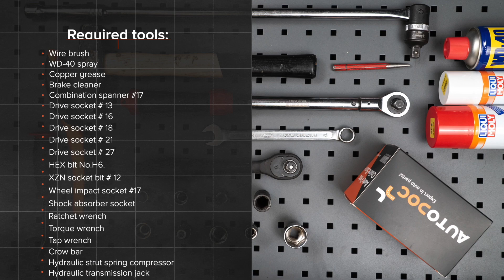Cum se înlocuiește telescopul amortizorului față VW GOLF 5 (1K1) [TUTORIAL AUTODOC]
Cum se înlocuiește telescopul amortizorului față pe VW GOLF 5 (1K1) 1.6 Hatchback 10.2003–02.2009 [TUTORIAL AUTODOC]

Telescopul amortizorului pentru automobilele AUDI A3 Hatchback (8P) (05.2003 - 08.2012) / SEAT Altea (5P, 5P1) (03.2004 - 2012) / SEAT Leon II Hatchback (1P, 1P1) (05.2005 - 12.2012) / SKODA Octavia II Hatchback (1Z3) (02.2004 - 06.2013) / VW Jetta Mk5 (1K2, 1KM) (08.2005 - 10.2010) se înlocuiesc de regulă după una și aceeași procedură.

🔝 Top brand care produc telescopul amortizorului: BILSTEIN; SACHS; MONROE; RIDEX; STARK.

Toate tutorialele video și pdf despre înlocuirea pieselor VW GOLF 5: descărcați și vizionați pe AUTODOC CLUB